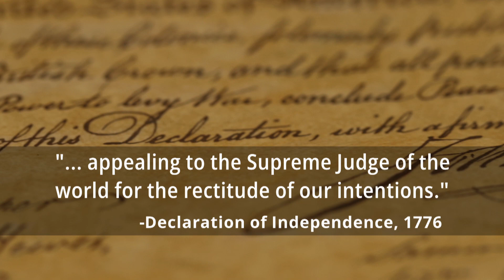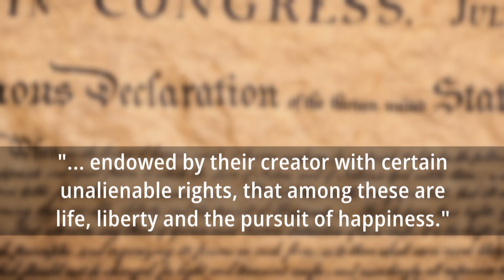Christianity is Essential to Self-Governing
What are we asking for when we call for Christian Statesmanship? There’s a lot of confusion today, even among Christians, because of the dominance of the secular left in education and media over the past 60 or 70 years. To get a sense of it, we must go back before the modern revolutionaries tried to change our history. There is no question that America’s founding fathers were opposed to a theocracy. But they were equally clear that religion—by which they meant Christianity—was essential for a self-governing people. I invite you to hear more